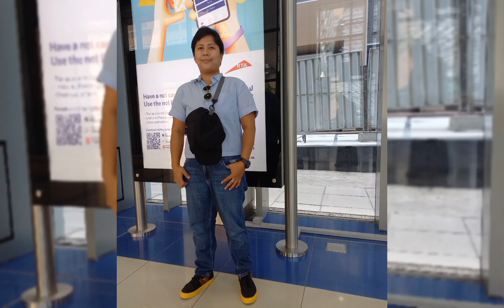Episode 2,Breakfast in the Garden After the Advance Christmas Party 2021